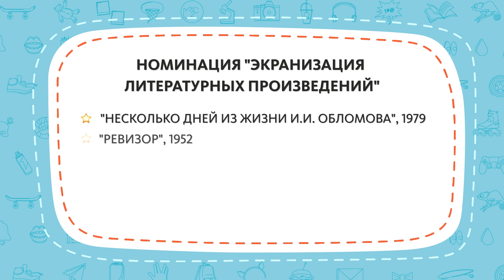ВЫБИРАЕМ ФИЛЬМ ДЛЯ НОВОГО СЕЗОНА ПРОГРАММЫ "МОСКОВСКОЕ КИНО В ШКОЛЕ"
Ребята, выбираем фильм! До 21 августа московские жители могут проголосовать за картины для нового сезона программы "Московское кино в школе". Итоги голосования подведут в конце лета.

По традиции каждый показ выбранного фильма будет сопровождаться рассказом о его создании и последующим обсуждением, к которому присоединятся режиссёры, актёры, продюсеры и критики. Рассказываем подробности в ньюме!